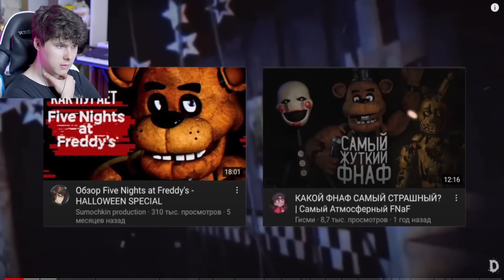КАК ПУГАЕТ FIVE NIGHTS AT FREDDY’S | Или же почему было страшно - Реакция на DimaJazDD